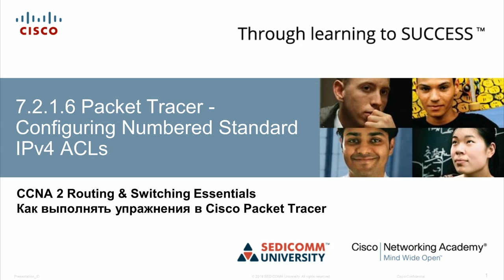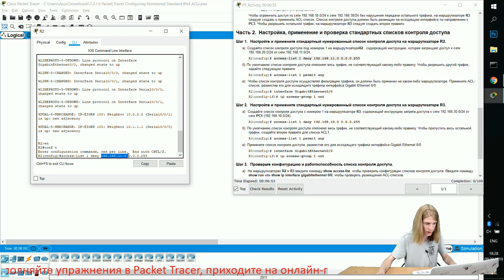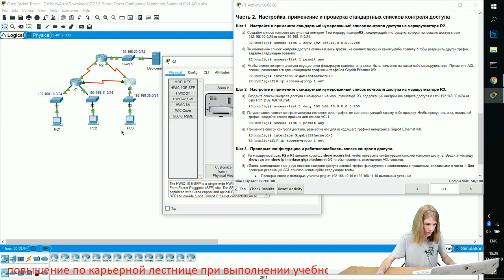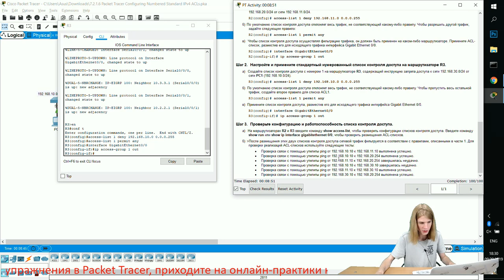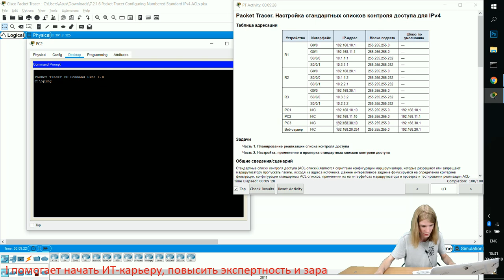Курс Молодого Бойца Часть 2 2020 CCNA 2 RSE 7.2.1.6 Packet Tracer - Настройка нумерованных